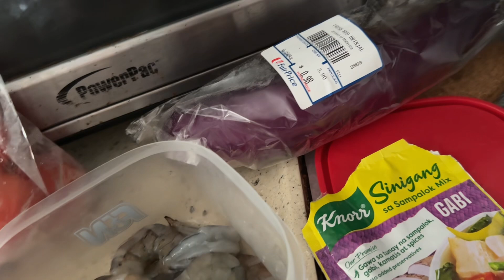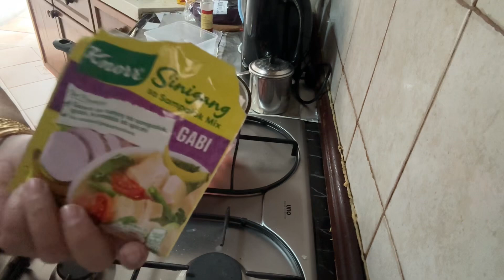BURONG HIPON, DI NA KELANGAN BURUHIN PA🛑@skylab-duane @dekdekallen7392 @Sheblue28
Madaliang paggawa ng burong hipon achieve ang lasa @Supeng_Pimentel